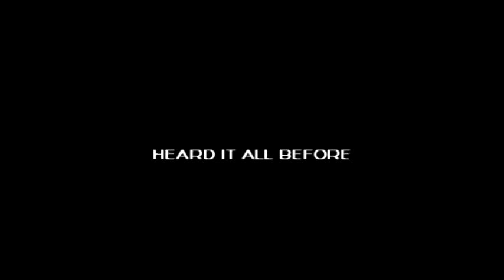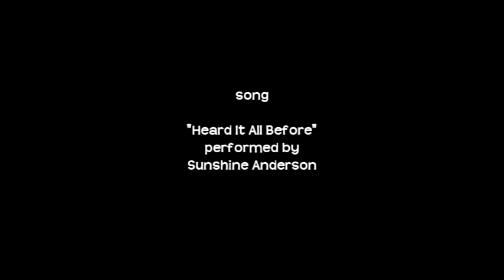HEARD IT ALL BEFORE tribute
A short  music video tribute featuring "Tasha" performing Sunshine Anderson"s " Heard it all before" directed by Terrance Jackson.